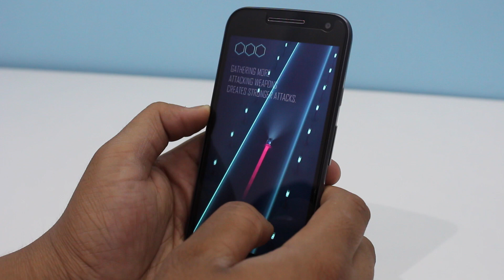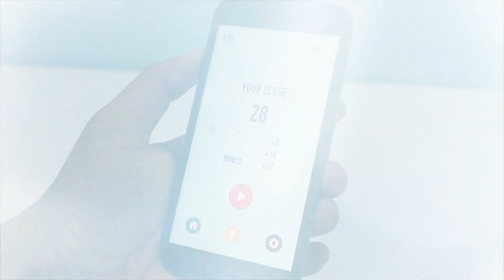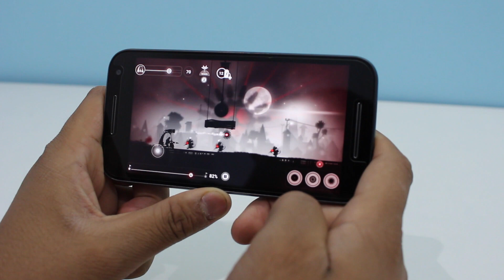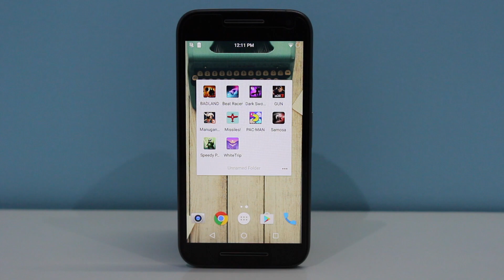Top 10 HD Games For Android 2017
Explain In Hindi Series is Very Popular.